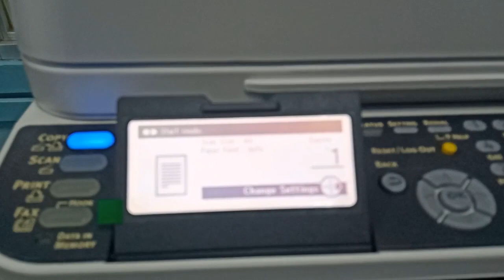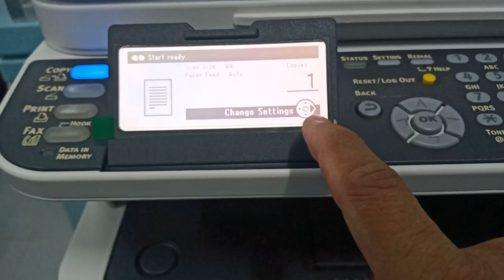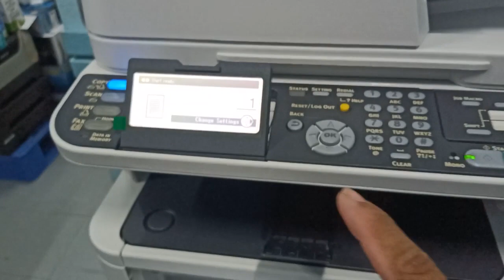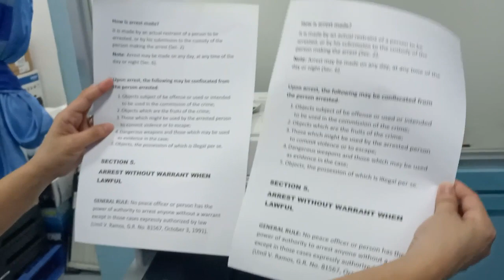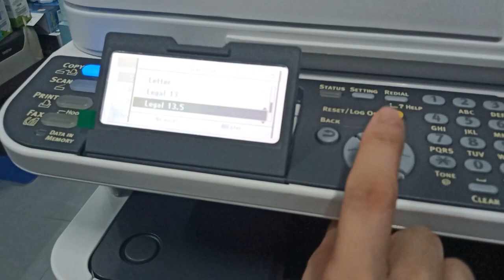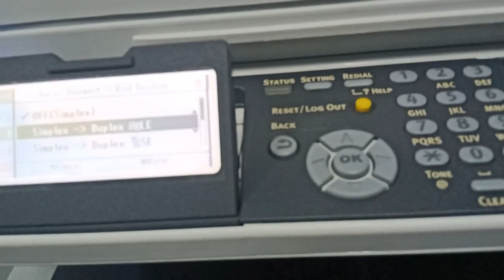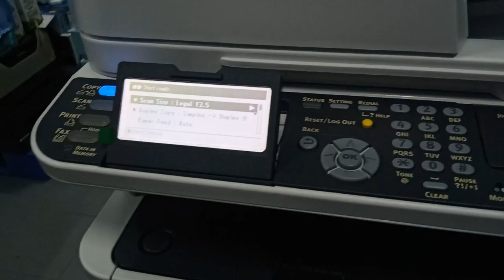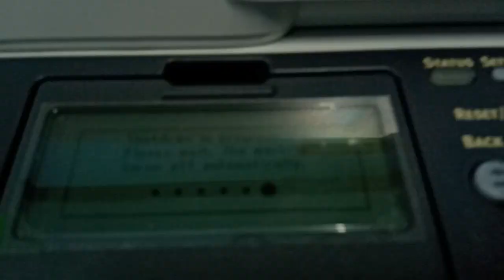OKI MB472 Basic Copying Operation (Tagalog)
Tools & Equipment used:
Video Camera: Canon FS400 / Android Phone
Video Editor: Movavi Suite
Photo Editor: Adobe Photoshop CS6
Basic Tripod
Effort